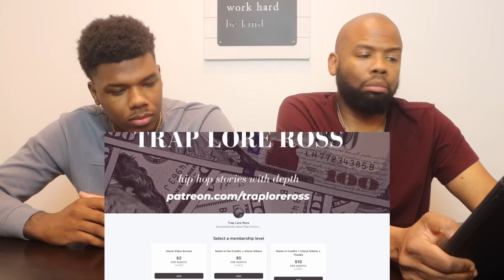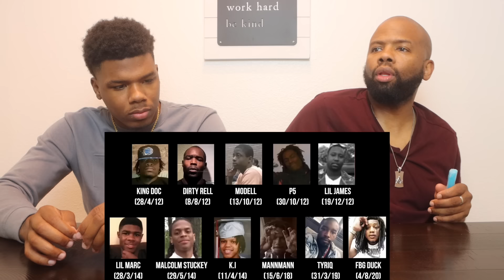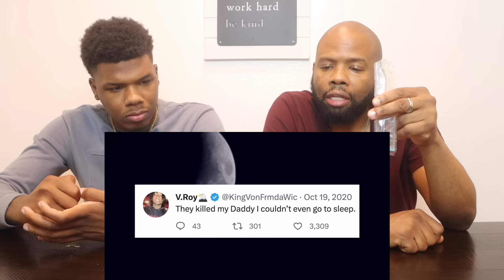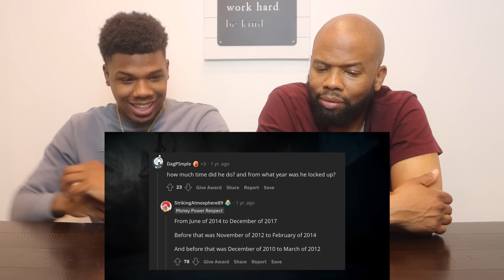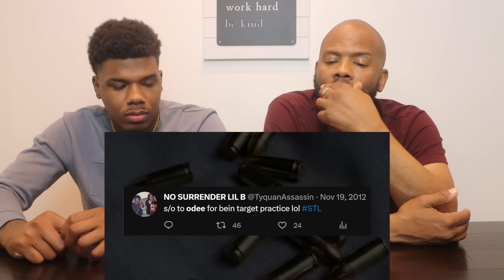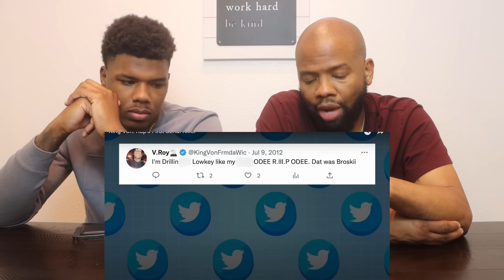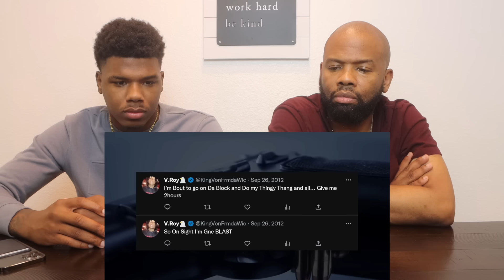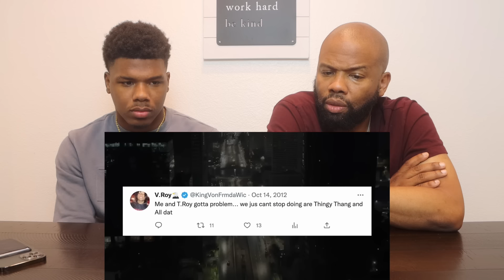VON WAS KILLING ON HIS PROM NIGHT!! King Von: Rap's First Serial Killer | Part 1 | POPS REACTION!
LEAVE FEEDBACK✍️